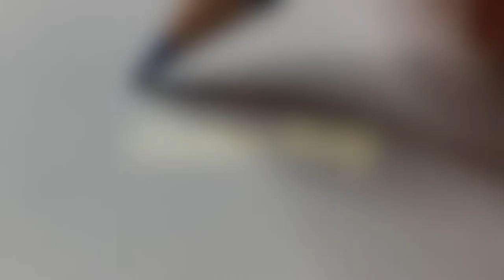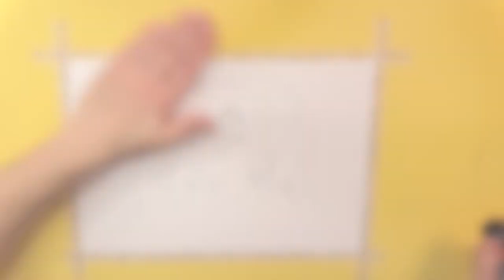Speed Drawing happy LINK! (Zelda, Four Swords)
In today's video I'm drawing Link from The Legend Of Zelda - Four Swords

This is the 2nd time I'm training to use enough contrast when coloring.

Since a long time I'm also using watercolor again. I know an artist from Instagram who does the base color using watercolors and then creates the depth using colored pencils over it. I wanted to try that out. ButI was not able to control the contrast of the watercolor so I'm not sure if I really benefit from that. The only good thing is that therefore the background is not empty.

Besides the watercolor this is a quite quick drawing but I hope you enjoy it!

(Sorry that I've written "Coloring Background" in the video even though I'm coloring everything... 🤷‍♀️😇

📖 Video Chapters
🔖0:00 Sketching
🔖0:47 Outlines 1s time
🔖1:03 Erasing
🔖1:13 Coloring
🔖1:40 Coloring Characters
🔖3:06 Outlines 2nd time

✍️ Materials used

Reference: The picture is taken from the manga The Legend Of Zelda - Four Swords
Erasable pencils: Faber-Castell Classic Colour Erasable Pencils
Outlining 1st time: Staedtler Pigment Liner
Eraser: Faber-Castell Dust Free
Watercolors: Mijello Mission Gold Class
Colored Pencils: Lyra Rembrandt-Polycolor
Outlining 2nd time: Tombow Fudenosuke WS-BS
Sketchbook: Daler & Rowney Fine Grain - Heavy Weight